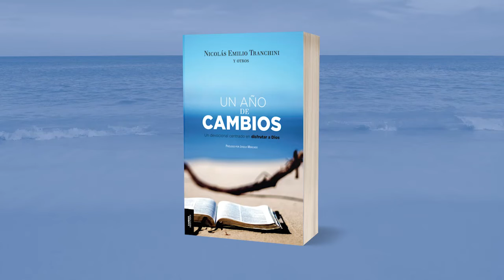Un año de cambios: Día 290